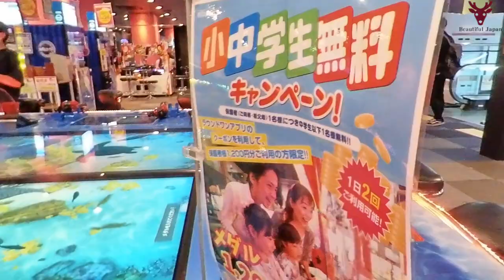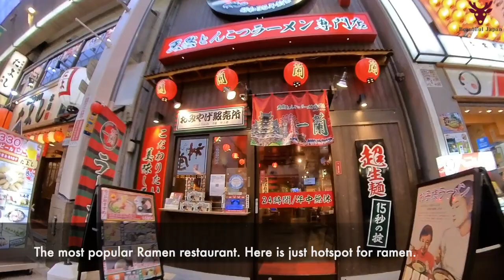Hot spot for Ramen! Sennichimae street in Osaka. Izakaya Okonomiyaki Takoyaki insta 360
The link below is my blog.Please visit it if you have tim

The national characters of Japanese are different for each place.
We often say Kobe people are Hakidaore, Kyoto people are Kidaore and Osaka people are Kuidaore. This means people who live in Kobe are extravagant in shoes, Kyoto people in dress, and Osaka people in food. People who live in Osaka are very fussy over foods. People from Osaka choose ingredients very carefully and never trash any foods.
The bay of Osaka used to have a very strong tide. Sardine inhabit the Osaka bay, so predatory fish that feed on the sardine are attracted and fisherman catch them. Osaka always has fresh fish. This is why Osaka Nanba write this symbolic letter 難波 or 魚庭. 難 means "strongly difficult" and 波 means "the tide".　魚 means "a fish". 庭 means "a garden."
There are great producers of onion, eggplant, and potato in Sensyu Osaka and a great producer of eggplant, beans and potatoes in Kawachi Osaka.
Osaka temperature is quite warm so good vegetables grow , and Yodogawa river provides Biwako-lake's clean water for Osaka and good bay fish.
These main reasons explain why Osaka people are fussy for food.

★Recommended videos★